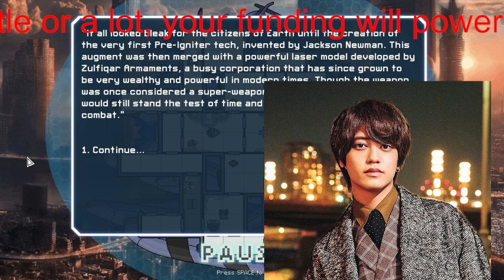【平野紫耀】メンバー最年少の高橋海人は「育てたい」!? 10～30代女子が「彼氏にしたいキンプリメンバー」ランキング、“癒し”“愛”を与えてくれるトップ彼氏は？【トップ3】